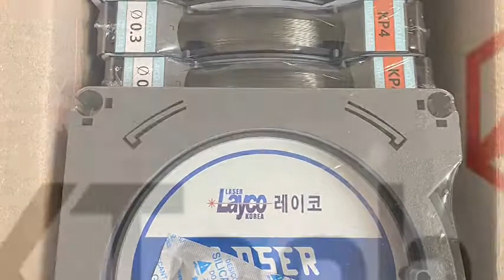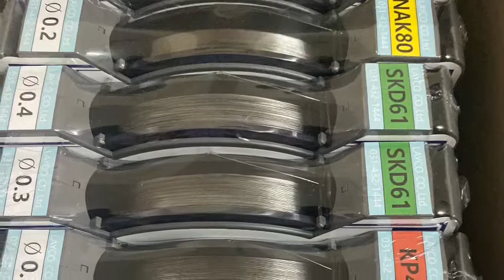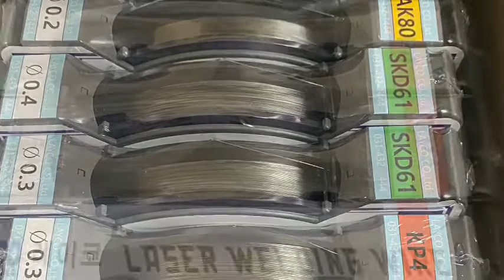LAYCO - Dây hàn laser ( Hàn quốc) /LAYCO - 레이저 용접 와이어(한국)/LAYCO - 激光焊絲（韓國）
LAYCO - Dây hàn laser ( Hàn quốc)
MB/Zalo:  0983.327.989